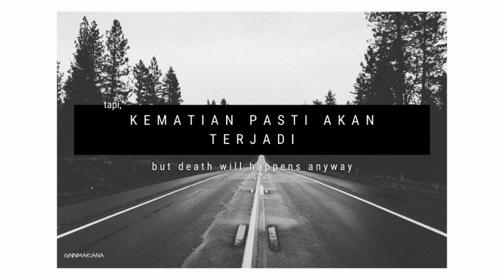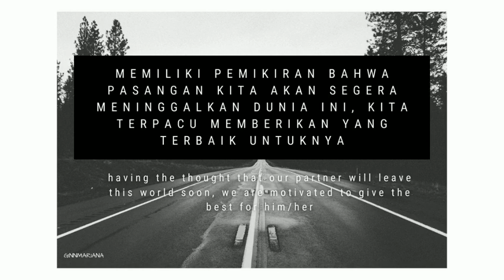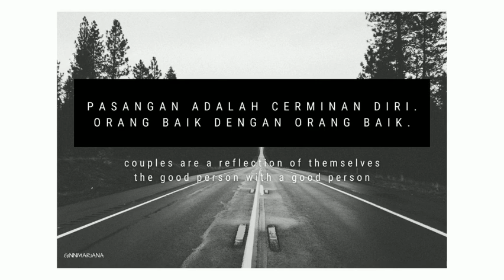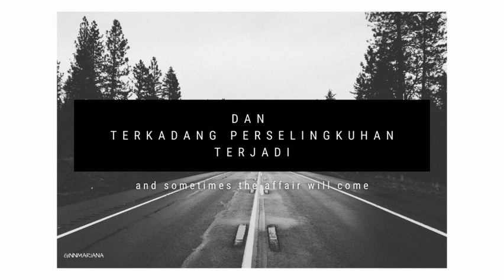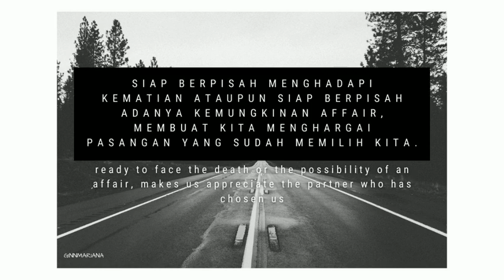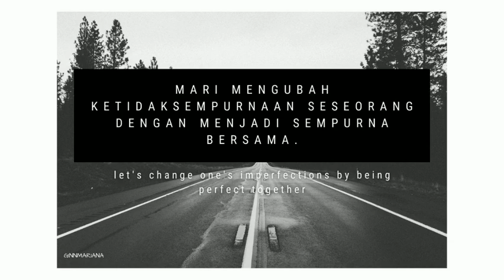Siap Nikah = Siap Pisah (?) [Kitchen Talk: Before I Marry Podcast] S1 Ep. 4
nikah aja belum kenapa harus sudah siap berpisah?
saya ini kan mau nikah, kenapa malah harus siap-siap buat pisah?

yuk dengerin dulu sebelum berpersepsi negatif..
semoga bisa menjadi pelajaran untuk kita yang sedang mempersiapkan pernikahan.

kira-kira apalagi yang bisa kita persiapkan sebelum menikah?
silakan sharing di kolom komentar ya...

Podcast dirilis tanggal 7 Desember 2020

Podcast bisa didengarkan di.